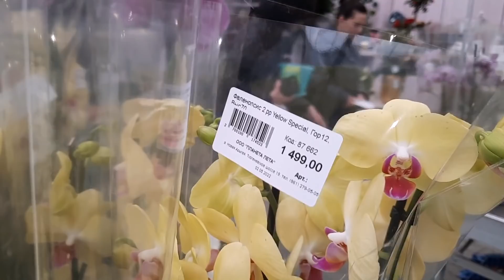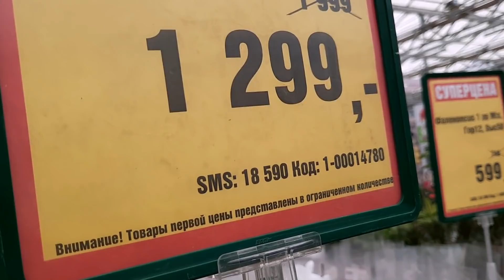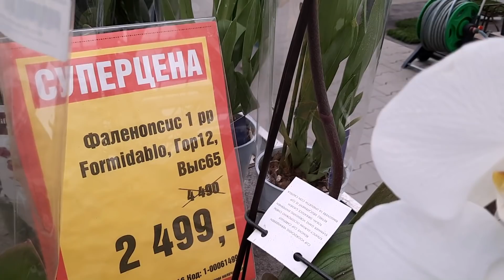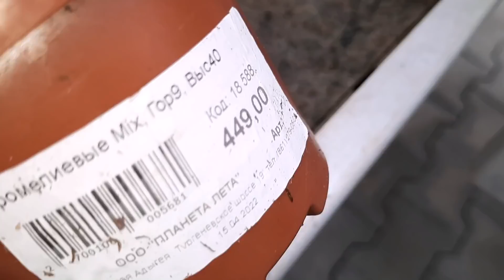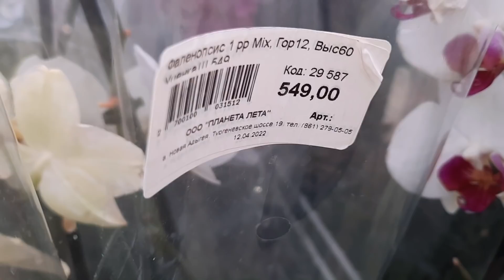ОРХИДЕИ В ПЛАНЕТЕ ЛЕТА.ЕСТЬ УЦЕНКИ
КРАСНОДАР.ТУРГЕНЕВСКОЕ ШОССЕ.САДОВЫЙ ЦЕНТР ПЛАНЕТА ЛЕТА.ОБЗОР ОРХИДЕЙ